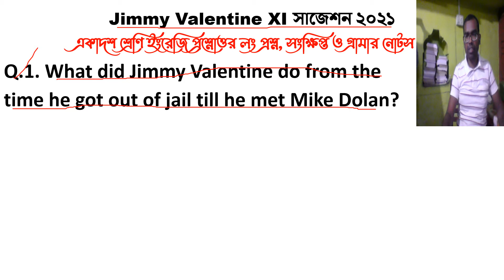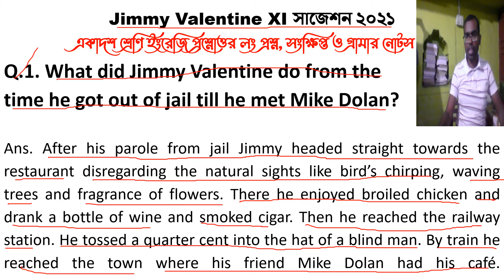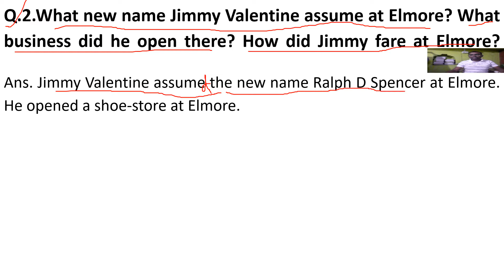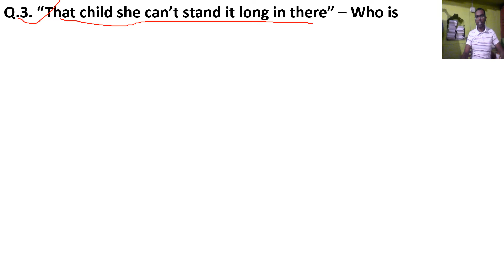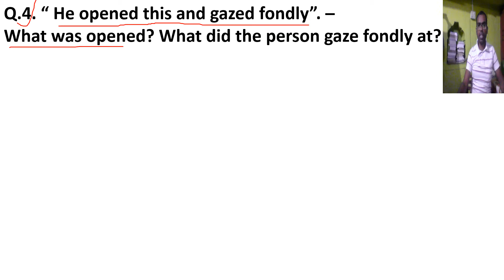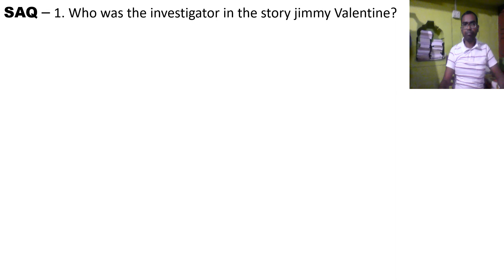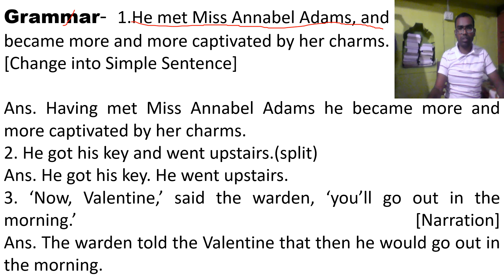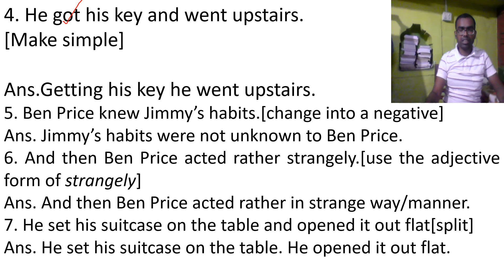Jimmy Valentine XI|ক্লাস-XI ইংরেজি Jimmy Valentine by O. Henry|জিমি ভ্যালেনটাইন DTQ SAQ & Grammar২১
Jimmy Valentine XI|ক্লাস-XI ইংরেজি Jimmy Valentine by O. Henry|জিমি ভ্যালেনটাইন DTQ SAQ & Grammar২১. Class_11_ইংরেজি_jimmy_valentine_by_O_Henry_প্রশ্ন_ও_উত্তর_সাজেশন_২০২১.jimmy valentine by o henry,jimmy valentine,jimmy valentine in bengali,ক্লাস-xi ইংরেজি jimmy valentine by o henry,xi ইংরেজি jimmy valentine dtq saq & grammar সাজেশন নোটস ২০২১,ইলেভেন বলে হেলাফেলা করিয়ো না,parimal mandal english,parimal mandal,parimal mondal,an easy english grammar,xi english suggestion 2021,class 11 english story jimmy valentine,class 11 english jimmy valentine,jimmy valentine question answer,jimmy valentine question,jimmy valentine question ans saq